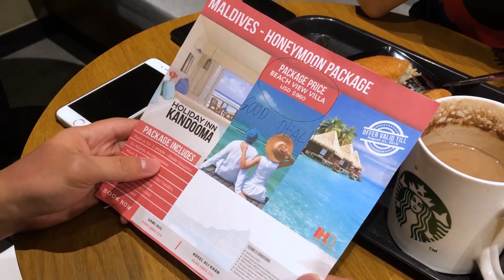女人的暗號 ?! What Your Girlfriend Wants On Valentine's Day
女人的暗号，男人们 get 到了吗？😏
祝你们情人节快乐！有情人终成眷属 💕

Girl's words are so deep, we can see Adele rolling in it.